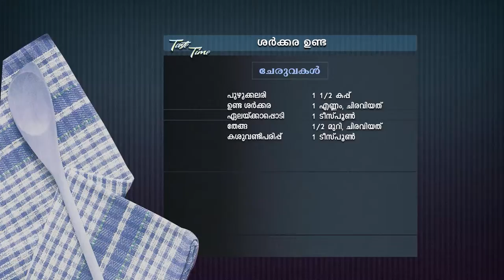STAR TASTE TIME 1389 TD 13 09 18 PLAIN dolby